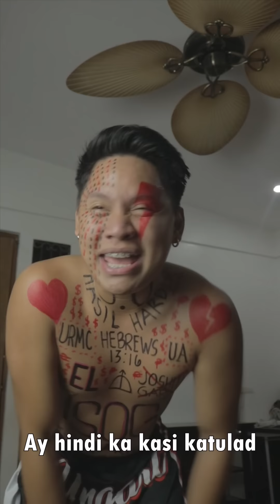WANG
Ambot naland jud ninyo girls! ramog wtf. 😠